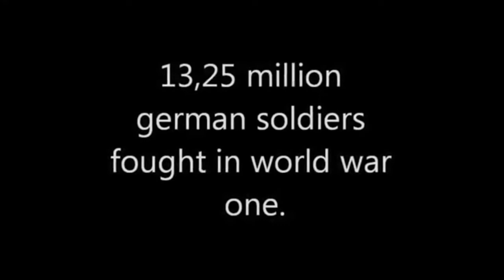GERMAN EMPIRE EDIT